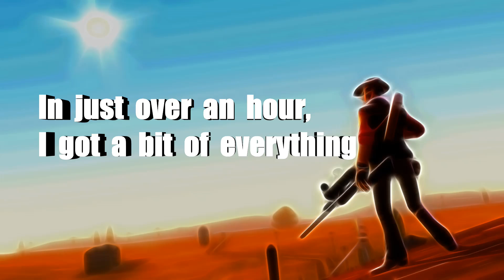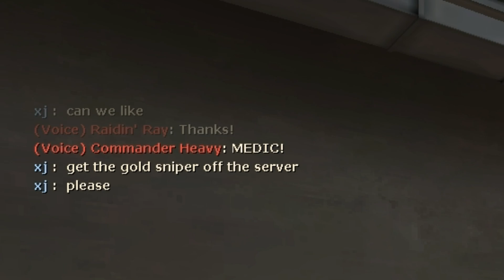A Very Jbird Hour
I apologize for the lack of music in this video, I just feel really bad when the music I choose gets blocked in some of my viewer's countries. I will put music in when I feel it compliments the video appropriately.
All of the footage came from the same pub in a bit over an hour of playing.